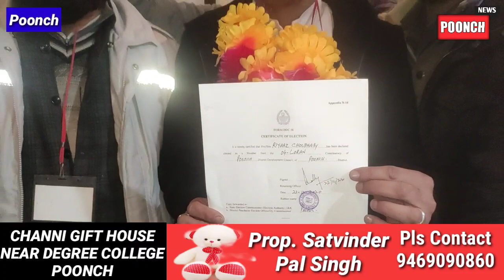DDC Election,Riyaz Chowdhury Independent Candidate Won From Loran Constituency.